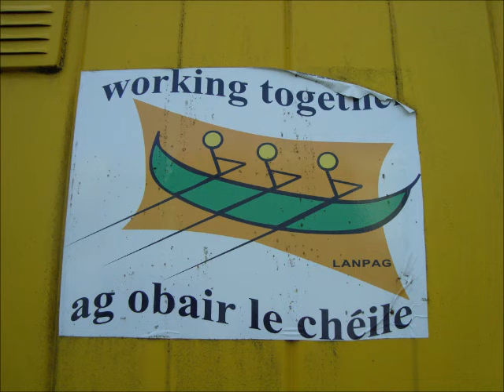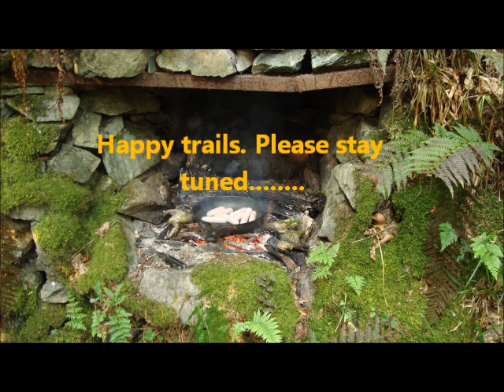Urban Exploring, Delgany, Co. Wicklow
Exploring the almost forgotten places  in and near Delgany village in County Wicklow.